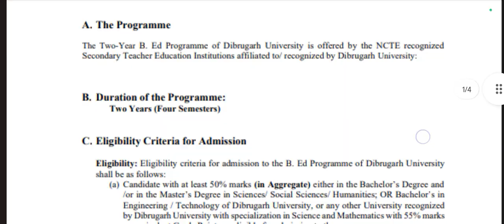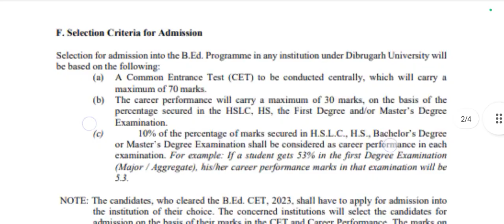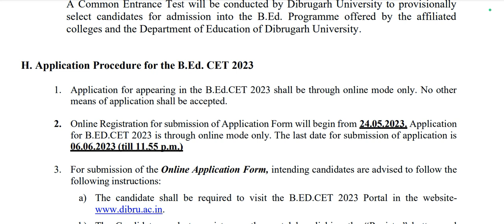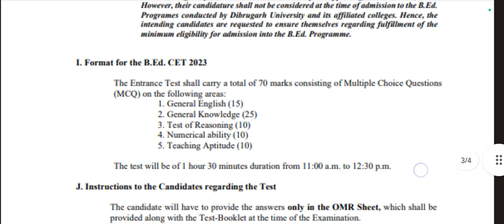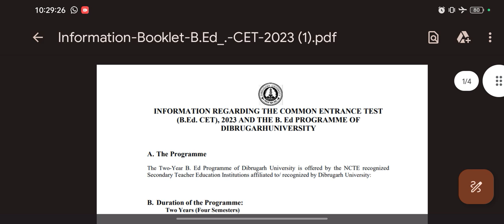B.ED Entrance Test Notification Released 2023| Dibrugarh University|Keyan Tech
It's Me Furdus Ahmed, I Regularly Upload Educational Videos Like University Releted, Job Information, Govt Update & Many More .
For More.

For online apply contact
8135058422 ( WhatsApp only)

Let's Talk With Me ❤️